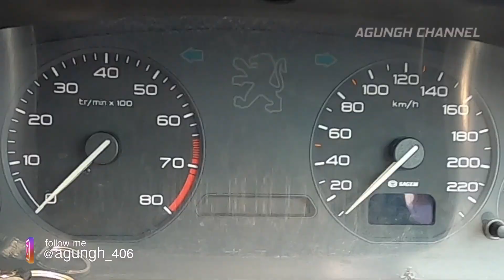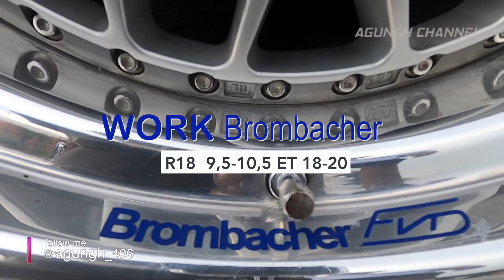PEUGEOT 406 D8 Modification Indonesia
AGUNGH CHANNEL